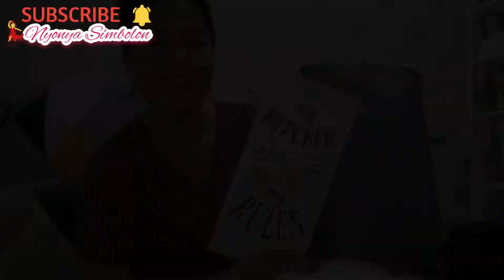SHOPEE HAUL//SEMURAH ITU, EMAK KALAP BELANJA ONLINE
Akhirnya paket yang ditunggu-tunggu datang juga teman-teman .
Kali ini aku belanja dekorasi rumah dari shopee teman-teman atau shopee haul, langsung kita unboxing & review yuk produk dekorasi rumah unik murah meriah dari shopee haul ku kali ini.